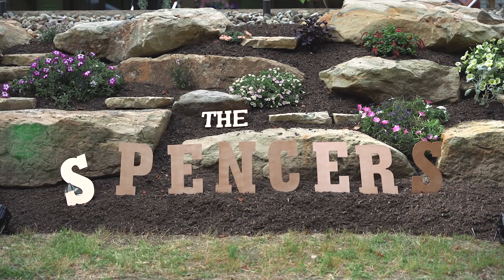Jewels & Jay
July 7th, 2022 - Jewels and Jay's Wedding in Mantua, Ohio